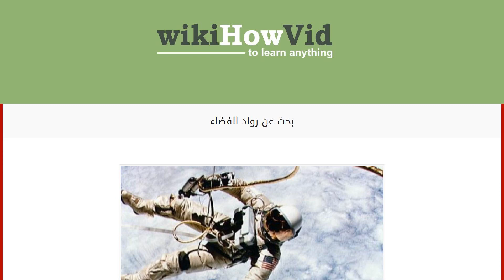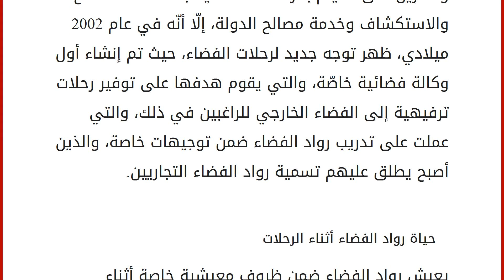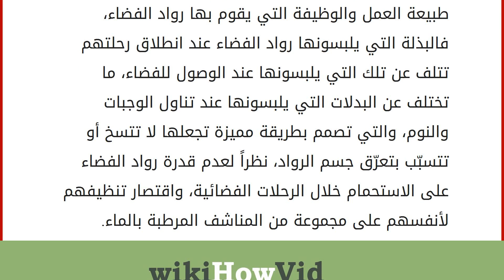بحث عن رواد الفضاء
محتويات
١ رواد الفضاء
٢ أنواع رواد الفضاء
٣ حياة رواد الفضاء أثناء الرحلات ٣.١ غذاء رواد الفضاء
٣.٢ ملابس رواد الفضاء رواد الفضاء
هم هؤلاء الأشخاص الذين يخضعون لمجموعة من الدروس التدريبيّة التي تساعدهم على العيش والتأقلم مع ظروف الحياة الخاصة داخل المركبة الفضائية والفضاء الخارجي، وكيفية اتّباع تدابير الأمن والسلامة أثناء رحلاتهم الفضائية المختلفة، وذلك من خلال مجموعة من البرامج التدريبية الخاصة والتي تقدم محاكاة واقعية لظروف الحياة في الفضاء، والتي تساعد في إعداد رواد فضاء متخصّصين في قيادة المركبة الفضائية أو أن يكون القائد الأمر لأفراد مجموعة الرحلة الفضائية، أو واحد من الأفراد المشكلين لمجموعة الرحلة الفضائيّة. أنواع رواد الفضاء
كان تأهيل رواد الفضاء وتدريبهم أمرٌ مقتصر على الحكومات، سواء كان ذلك من خلال الجيش أو من خلال وكالات الفضاء المدنية، وذلك لإيجاد رواد فضاء مؤهلين وقادرين على ا